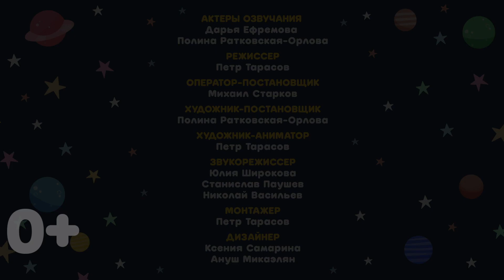Космический Доктор Кот | Подарки | Серия 14 | Мультфильмы для детей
Наконец-то пришла Зима, а это значит что нас ждут каникулы и праздники. Космические малыши готовятся встречать Новый год и  Воспитатель предлагает сыграть в игру - Секретный подарок. Нужно подготовить сюрприз для друга, упаковать его и положить в мешок по елочку. Подарки готовы и ждут своего часа под нарядной елкой. Но что это?! Опять Космические Хулиганы задумали испортить праздник. Они украли подарки и теперь малыши останутся без праздника?

Чем же закончится это праздничная история? Удастся ли порадовать малышей? Обязательно смотрите серию до конца!